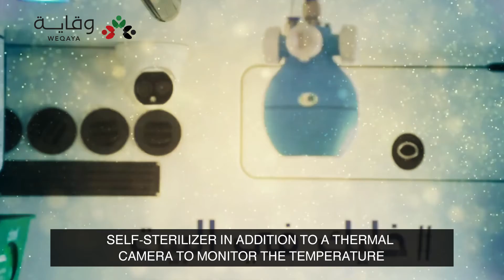Dubai conducts Corona checks for senior citizens in their homes.